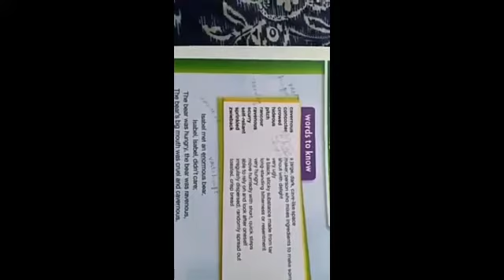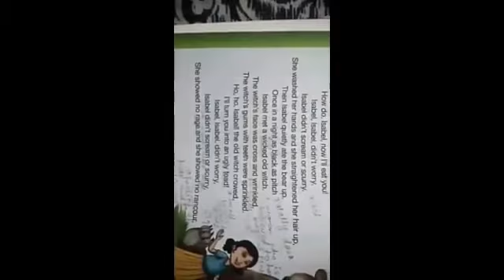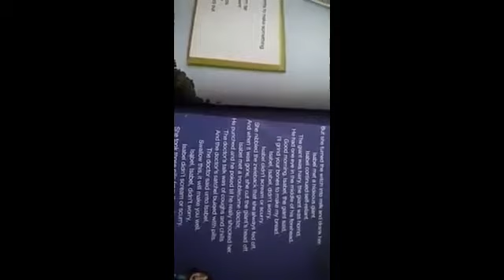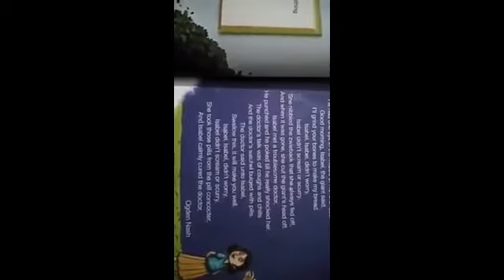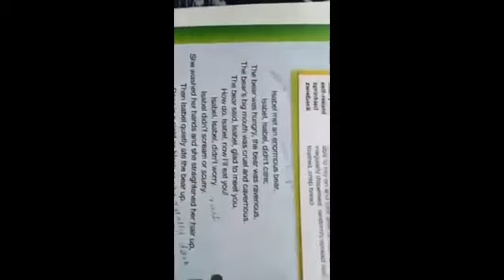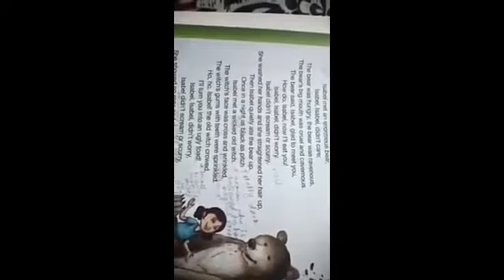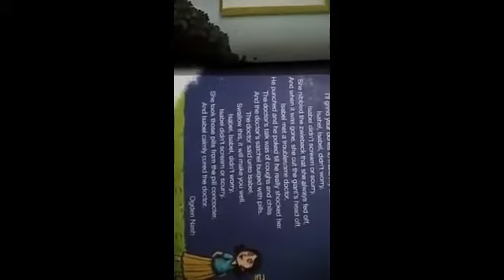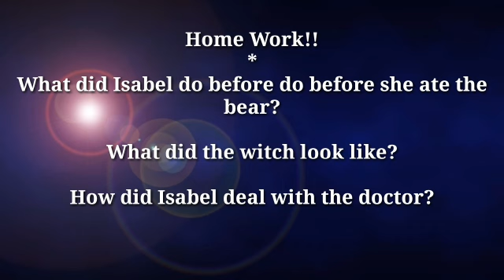English Grade 7th